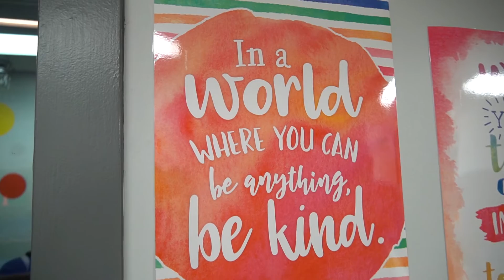I Called 911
I had to call 911 for the first time in my life. I was the first one to spot a fire at my work and was able to call 911 to send the Fire Department. They were there in minutes and had the fire under control in no time! Thank goodness for our amazing Fireman and there service!

Want to send us something:
The Moffat's